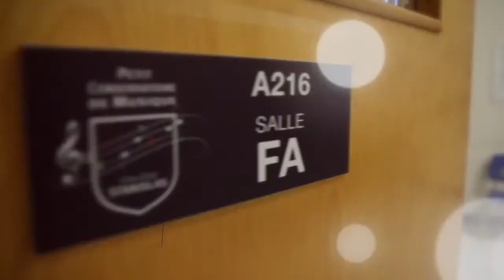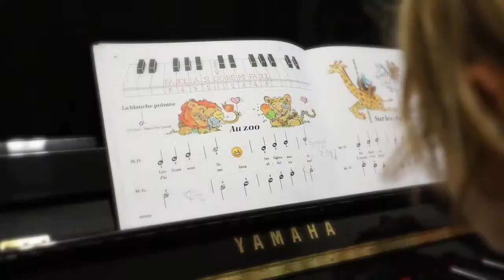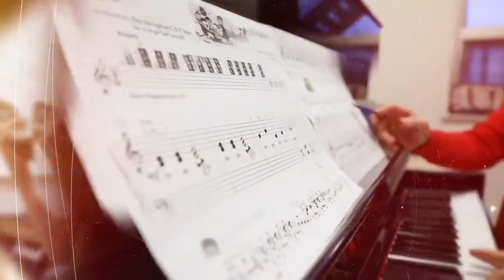REPLAY - Récital du Petit Conservatoire de Musique du Collège Stanislas à Québec - Juin 2021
Récital des élèves du Petit Conservatoire de Musique du Collège Stanislas à Québec (Canada).

Piano :
00:00 - Adrien et Charles-Édouard
01:30 - Joshua
03:05 - Noémie
05:00 - Joanne
08:00 - Maëlle
09:30 - Charles-Édouard
11:40 - Malika
14:10 - Kira
16:00 - Aron
17:45 - Gabriel
19:15 - Amel
21:40 - Aya
23:55 - Mingchen
25:35 - Maïssa
28:00 - Iseult
31:20 - Ismaël
34:45 - Yitian
38:00 - Danny Raphaël
39:35 - Michaël

40:35 - Entracte

Guitare :
1:15:00 - Victor
1:17:25 - Marianne
1:20:20 - Adan
1:22:25 - Ariane
1:25:00 - Yitian

Ukulélé :
1:26:50 - Zara
1:34:45 - Noémie

Accordéon :
1:31:00 - Mathias

Violon :
1:45:20 - Juliette
1:46:35 - Sara
1:48:35 - Nancy
1:53:10 - Erell
1:57:40 - Morgan
2:03:30 - Fanny
2:05:30 - Jo-Ève
2:06:50 - Élinore
2:08:10 - Bérénice
2:10:40 - Leyna

Flûte traversière :
2:12:30 - Marie
2:15:20 - Sarah